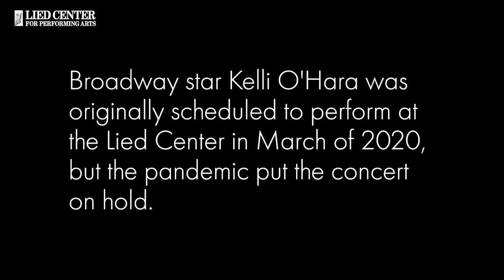Kelli O'Hara Master Class